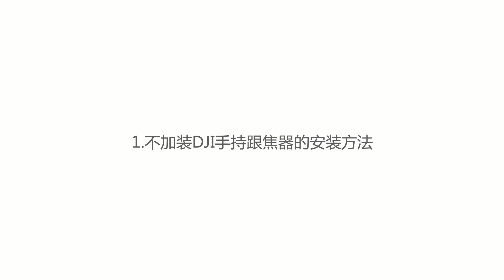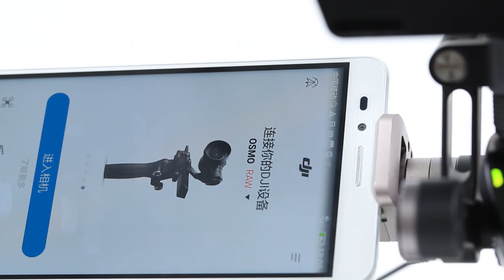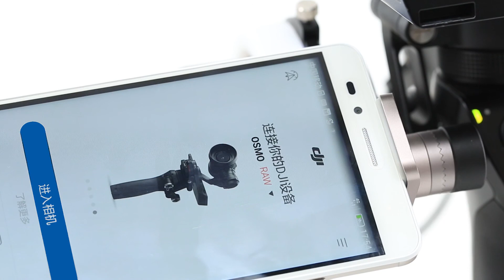Osmo Pro&Raw 高清信號轉換線的安裝辦法